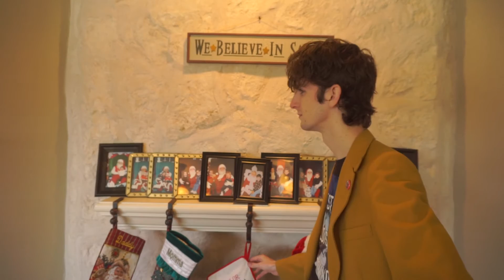Road Signs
Rob makes a mistake.